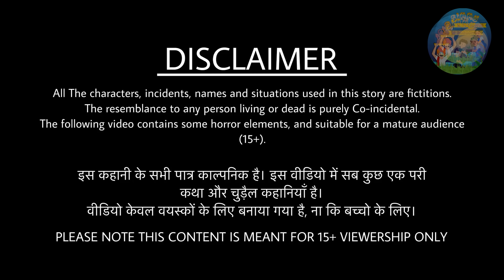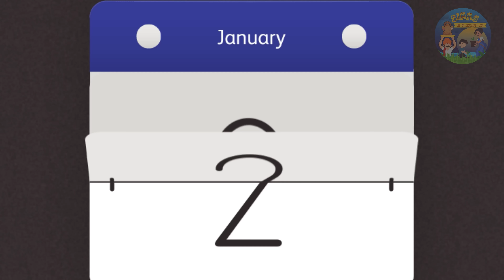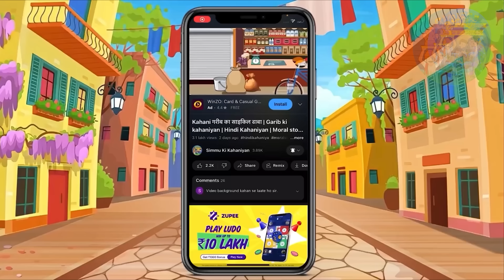Kahani गरीब सौतन का बांस ढाबा| Garib ki kahaniya| Hindi Kahaniyan| Moral stories in Hindi| BestStory